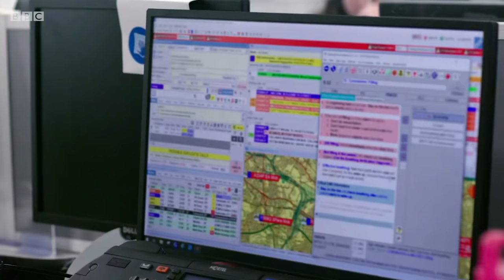Five-year-old dials 999 when she can't wake up Mum 😲💕 BBC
When this little girl couldn't wake up her mum, she knew exactly what to do.

Ambulance | Streaming Now | BBC iPlayer